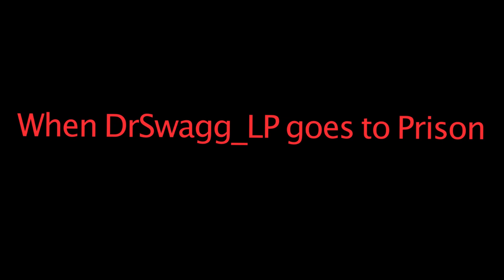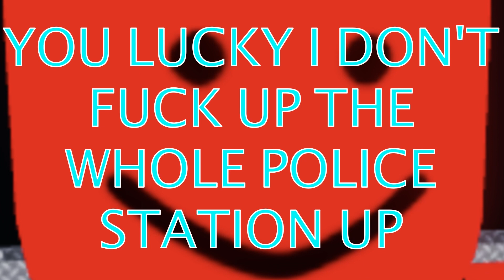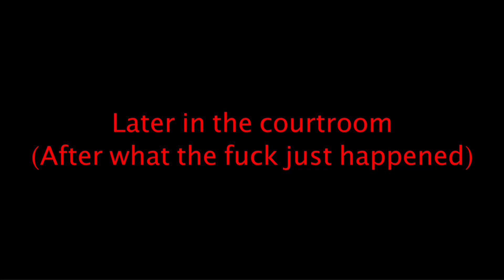When DrSwagg LP goes to Jail (100 Sub-Special | Raff Edition) (Baku Series Roblox Parody)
Raff made this

i made this to overwhelm swagg with epicness

and yes swagg, the omelette vid come soon

This is a Baku Series Roblox Parody